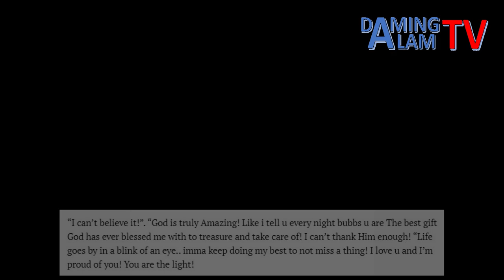Meet DAVIAN ALEJANDRO LAUREL, The Handsome Son of DENISE LAUREL